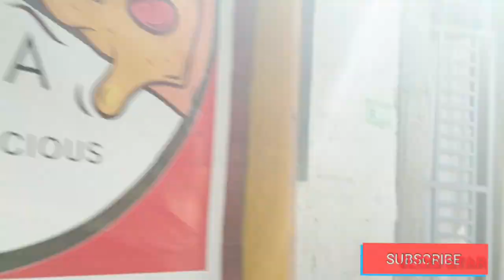Naglakad lakad ako saglit